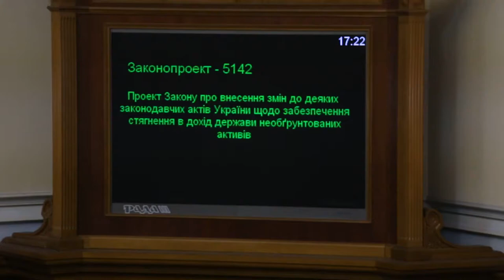'Гальорка' БПП вкотре кнопкодавить